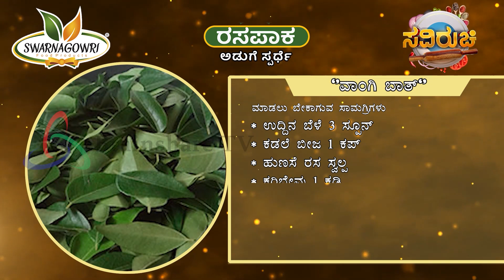ವಾಂಗಿ ಬಾತ್ (Vangi Bath) | Swarnagowri Rasapaka Food Contest | Dish by Parvathi Kulkarni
ಸ್ವರ್ಣಗೌರಿ ರಸಪಾಕ – ಜುಲೈ-ಆಗಸ್ಟ್ 2023 ರ ಅವಧಿಯಲ್ಲಿ ನಡೆದ ಕರ್ನಾಟಕದ ಅತಿ ದೊಡ್ಡ ಅಡುಗೆ ಸ್ಪರ್ಧೆ, ಸ್ಪರ್ಧೆಗೆ ಶಾರ್ಟ್- ಲಿಸ್ಟ್ ಆಗಿರುವ “ಪಾರ್ವತಿ ಕುಲಕರ್ಣಿ” ಎಂಬ ಸ್ಪರ್ಧಿ ಸ್ವರ್ಣಗೌರಿ ಉತ್ಪನ್ನಗಳನ್ನು ಬಳಸಿಕೊಂಡು “ವಾಂಗಿ ಬಾತ್” ಖಾದ್ಯವನ್ನು ತಯಾರಿಸಿದ ವೀಡಿಯೊ ಇಲ್ಲಿದೆ.

Swarnagowri Rasapaka – Karnataka’s Biggest Cooking Contest Which was held during July-August 2023, Here is a Video of the Contestant “Parvathi Kulkarni” who was Short-listed for the contest made a dish “Vangi Bath” using Swarnagowri Products.

ಹೆಚ್ಚಿನ ಮಾಹಿತಿಗಾಗಿ
For more Details